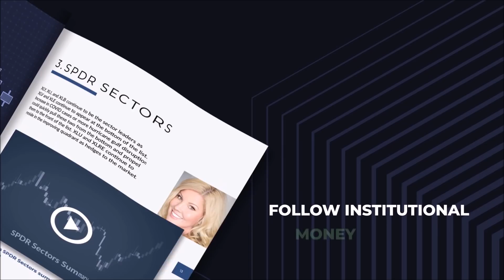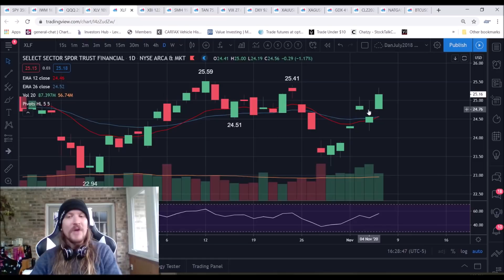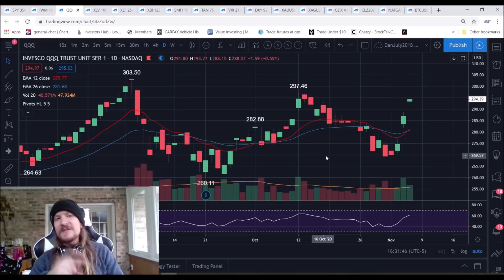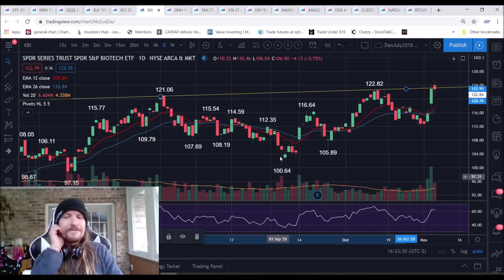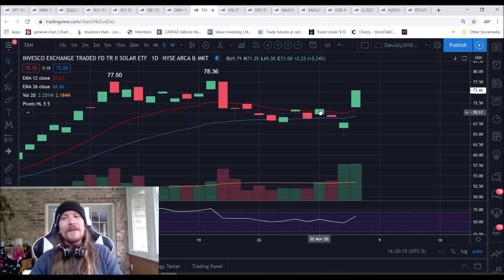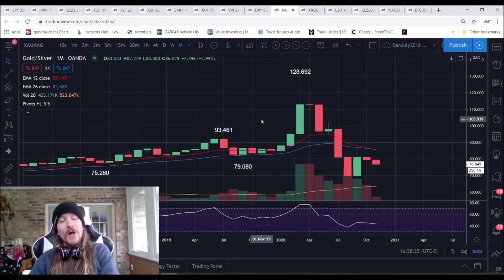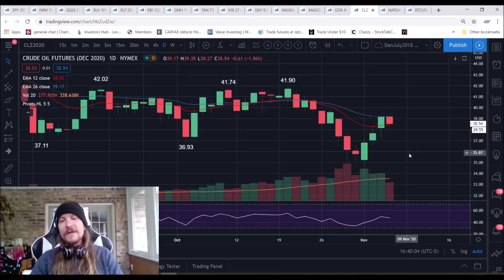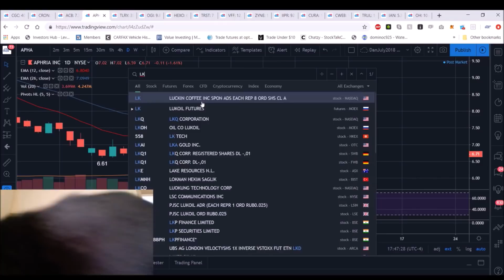Markets React To Election! (November 5th, 2020)